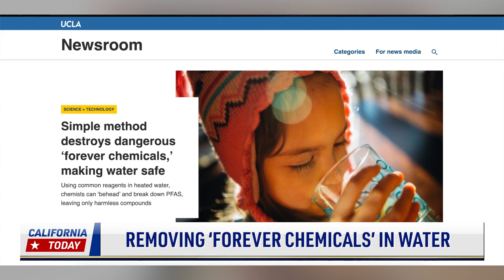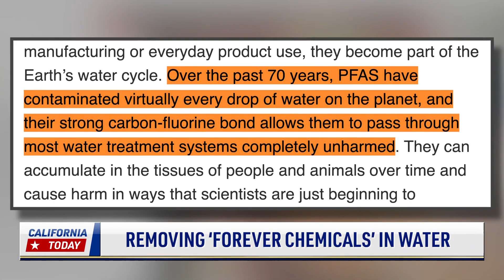Removing PFAS ‘Forever Chemicals’ in Water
Researchers at two prestigious universities have claimed to have developed a cost effective way to remove the harmful “forever chemicals” from our water sources. NTD News spoke with an expert regarding these chemicals.